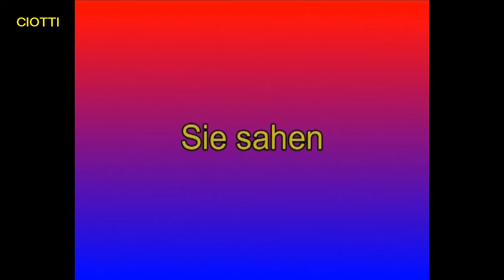Hamm-Westfalen:Radsport-"12.Maximiliantour 1997".2.Teil.Von Fausto Ciotti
wir sehen jetzt hier den 2.Teil der Hammer Sportveranstaltung"12.Maximiliantour 1997",die
am 05.Juli 1997 in Hamm-Werries stattfand.
TEXT IN ITALIENISCHER SPRACHE-TEST IN LINGUA ITALIANA di Fausto Ciotti.
Qui vediamo ora la seconda parte della manifestazione sportiva di Hamm"12.esima edizione del Giro-Maximilian,che si svolse il 5 luglio 1997 a Werries(Frazione di Hamm).